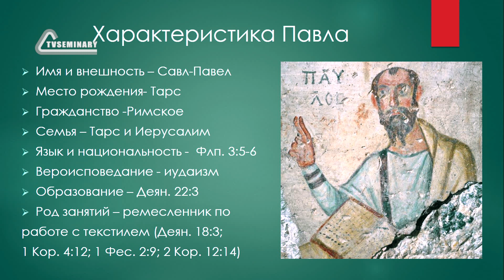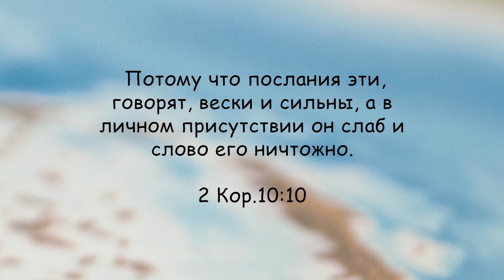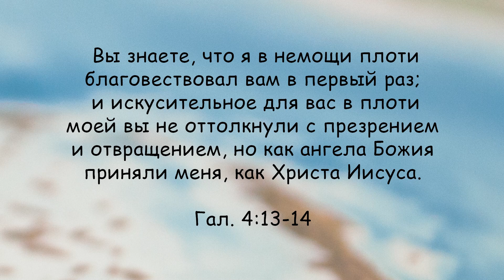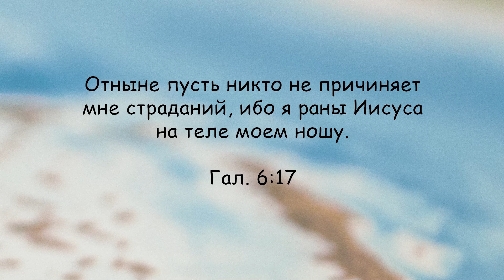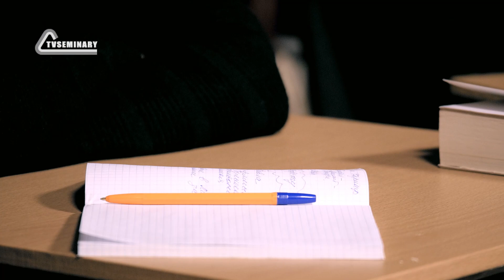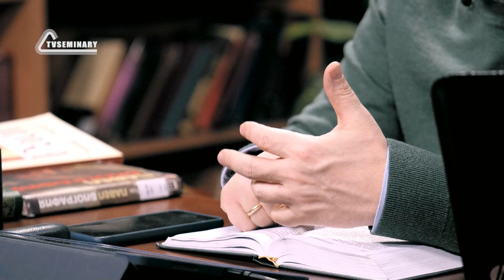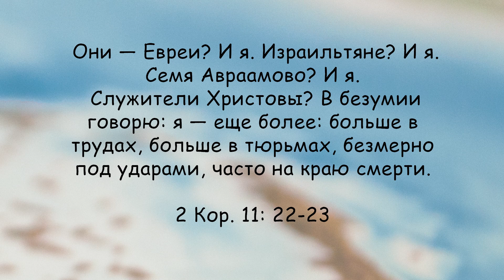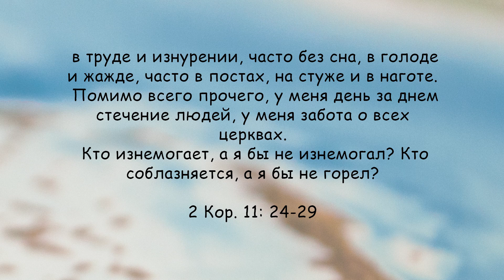BS512 Rus 5. Жизнь и служение апостола Павла. Характеристика Павла: внешность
Зачем нам знать особенности и черты характера человека? В этом фрагменте лекции преподаватель Аликин Валерий Александрович:
- рассуждает о возрасте и внешности апостола Павла;
- цитирует тексты из Деяний и посланий, в которых упоминаются факты о его физических недостатках и здоровье;
- обращает внимание на непопулярность Второго послания Коринфянам;
- находит ободрение в том что Павел, несмотря на болезни и скорби не прекратил служения, а совершил его до конца.